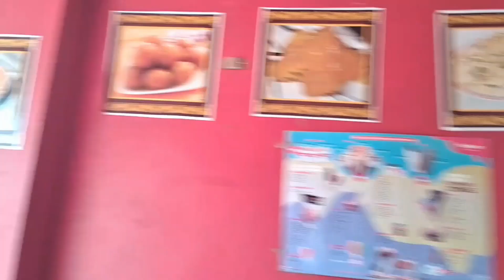Bhai ki birthday party | channel first video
Channel 1st video has been come hope you like this video new video will come soon

Birthday party
birthday
party